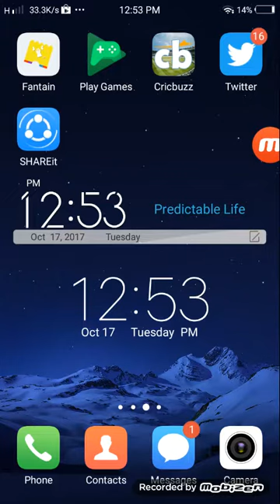My first match in mirror challenge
This is my debut mirror challenge match. Look how i win it... M
Follow me in instagram Perryparasarora